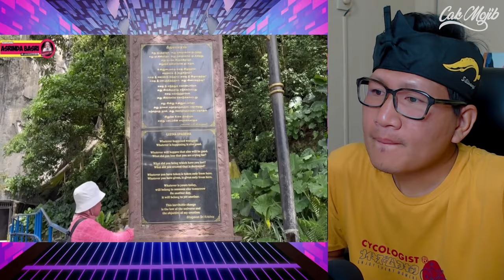YOUTUBER INDONESIA TERPERANJAT.⁈ PERTAMA KALI LIHAT INI.⁈ HAMPIR PENGSAN SEBAB HAL INI.‼ | CAKMOJIB